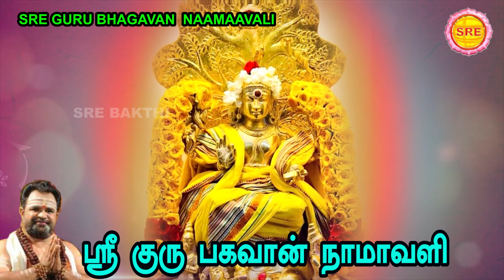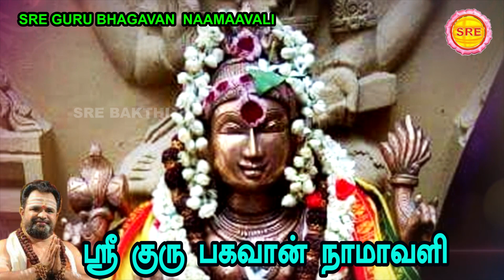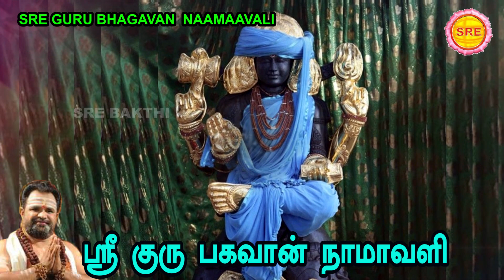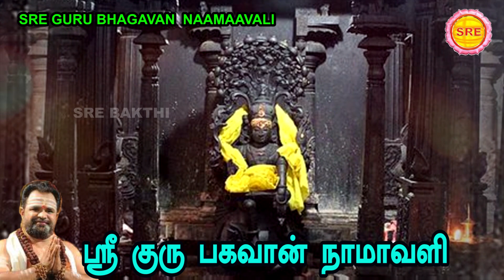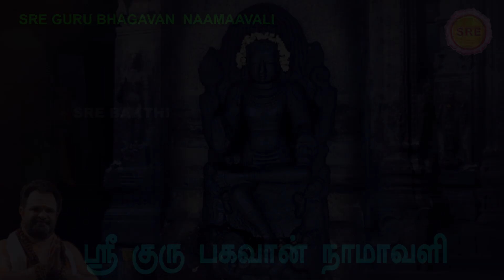குரு பெயர்ச்சி சிறப்பு வெளியீடு II ஸ்ரீ குரு பகவான் நாமாவளி II SRE GURU BHAGAVAN NAMAVALI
ஸ்ரீ குரு பகவான் நாமாவளி

குரு பெயர்ச்சி சிறப்பு வெளியீடு

பாடல் : வாரஸ்ரீ

ஸ்ரீ பக்தி